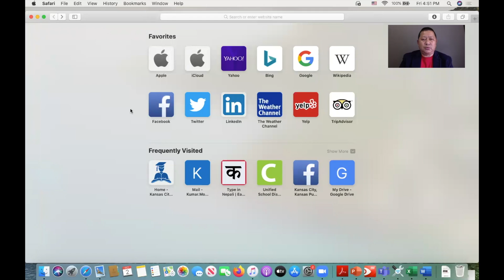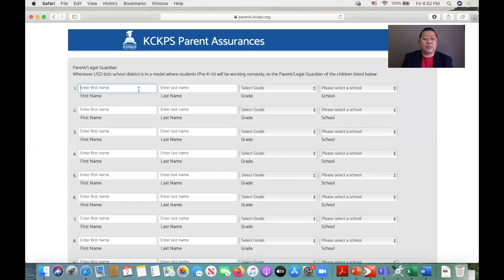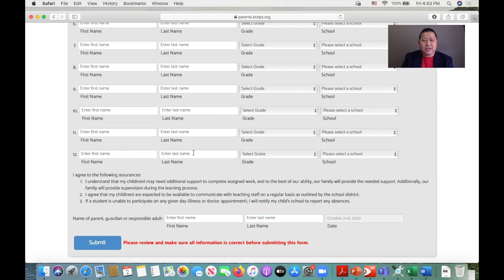Staying on Track Week of 10/5/20 - Nepali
Information KCKPS families need to know for the week of 10/05/20 presented in Nepali.